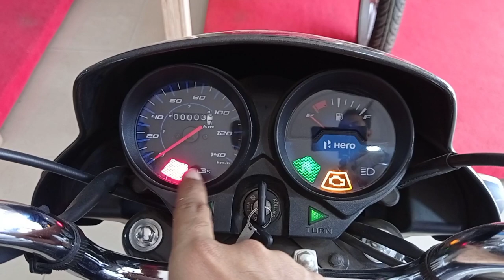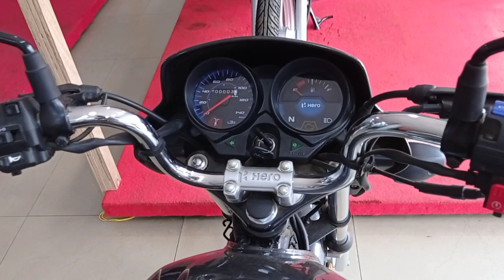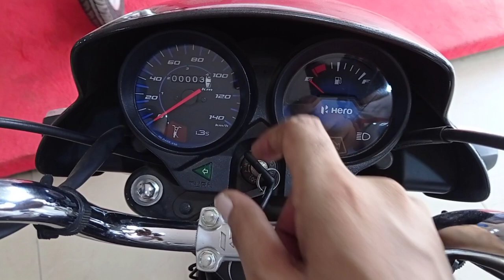2021 Hero Hf Deluxe Bs6 i3s Detail Review | Price Mileage New Features | Hero Hf Deluxe 2021 Model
2021 Hero Hf Deluxe Bs6 i3s Detail Review | Price Mileage New Features | Hero Hf Deluxe 2021 Model

Dosto Aap Is Video Me Mene Hero Hf Deluxe BS6 i3s Model Ke Price Mileage And Features Ke Baare Me Jaankaari Di Hai Video Acha Lage To Like Share Comment Karen .

Your Query-
hero hf deluxe bs6 i3s
hf deluxe i3s
hf deluxe bs6 mileage test
hf deluxe i3s bs6
hero hf deluxe self start i3s
2021 hero hf deluxe bs6
hf deluxe bs6 i3s
hero hf deluxe colour
hf deluxe heavy grey with green colour